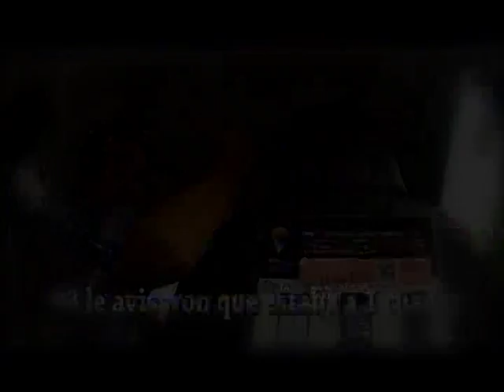BOTELOS 2016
Programa Bótelos. Canal 5 Rosario. Prod. Matías Freggiaro. Conducción y dirección general Lisandro Cavatorta